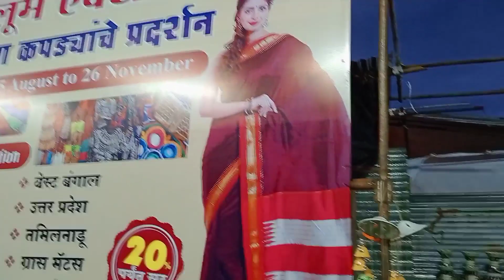HandLoom Expo _2023 Aurangabad Maharashtra...హ్యాండ్‌లూమ్ ఎక్స్‌పో _2023 ఔరంగాబాద్ మహారాష్ట్ర..